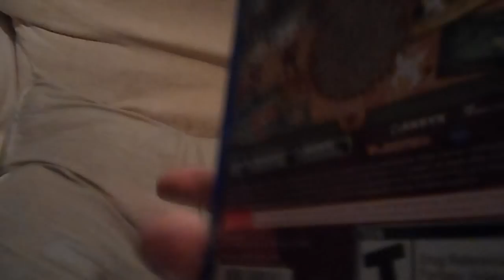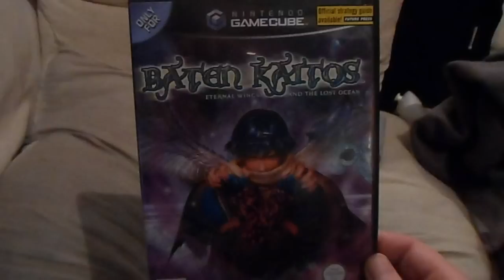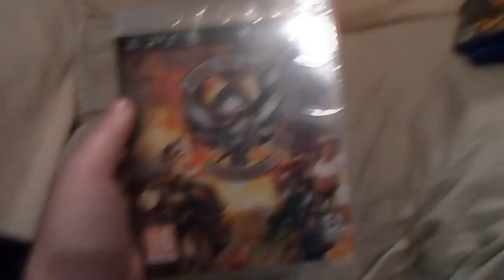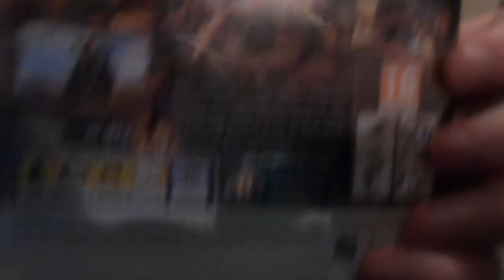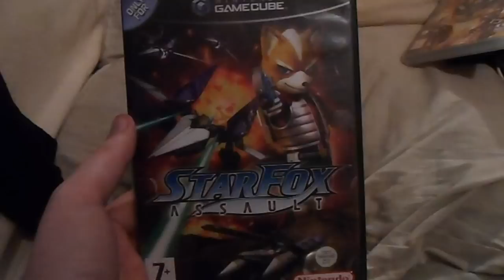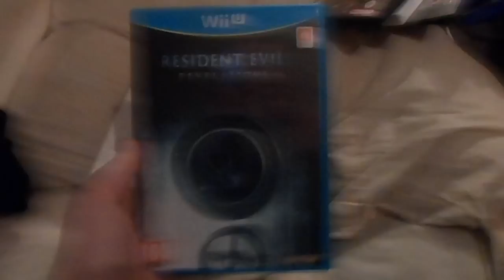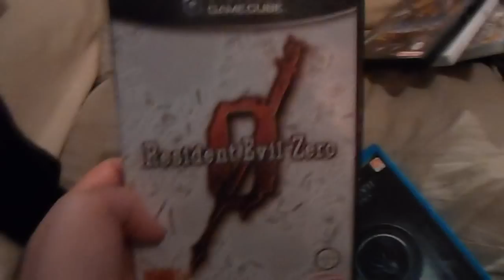Collection Update - 10/02/2014